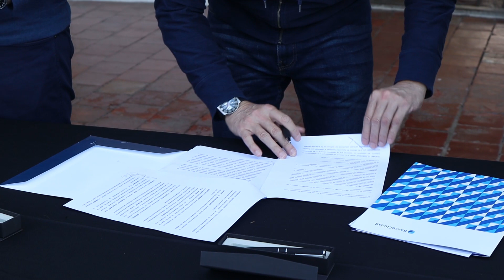Convenio entre San Isidro y el Banco Ciudad para potenciar a emprendedores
El intendente Gustavo Posse, el jefe de Gobierno porteño Horacio Rodríguez Larreta y el presidente de la entidad bancaria Guillermo Laje, firmaron un acuerdo para impulsar créditos a PyMEs y emprendedores y la inclusión financiera de los jóvenes.

El intendente de San Isidro, Gustavo Posse, el jefe de Gobierno porteño, Horacio Rodríguez Larreta, y el presidente del Banco Ciudad, Guillermo Laje, firmaron un convenio marco de cooperación para impulsar la capacitación y la inclusión financiera de emprendedores y estudiantes, a través de servicios bancarios y créditos competitivos.

Este acuerdo, que se firmó en el histórico Museo Pueyrredón, acompaña un convenio más amplio entre el Municipio de San Isidro y el Gobierno de la Ciudad de Buenos Aires, cuyo objetivo es desarrollar actividades conjuntas de carácter cultural, económico, educativo, científico y turístico.

Rodríguez Larreta destacó el rol del Banco público de la Ciudad en el apoyo a las PyMEs y el trabajo en conjunto con el municipio de la zona norte. “Como siempre trabajamos en equipo con San Isidro, y en este caso sumamos al Banco Ciudad para que los emprendedores puedan desarrollar sus proyectos e ideas. En definitiva, ellos dan trabajo”, indicó el jefe de Gobierno porteño.

El intendente Gustavo Posse valoró este acuerdo luego de la delicada situación de los emprendedores y PyMEs durante la pandemia y la cuarentena. “Se vieron fuertemente afectados en lo económico. Dentro de la economía son un factor fundamental, ya que son una de las principales fuentes de empleo. Es por ello que este convenio con el Banco Ciudad fue pensado para ayudar a las pequeñas y medianas empresas en general y, en especial, para aquellas con menos de tres años y que estaban comenzando su actividad cuando surgió la pandemia”, señaló Posse.

El jefe comunal recordó que los emprendedores locales son capacitados por el municipio para potenciar sus comercios. “Tienen una gran vocación y luchan dentro del mercado. Este convenio está pensado para aportar soluciones inmediatas y brindar oportunidades. También nos vamos a enfocar en la educación financiera de los jóvenes”, remarcó.

El titular del Banco Ciudad, Guillermo Laje, contó que este acuerdo presenta líneas de créditos muy favorables con condiciones crediticias blandas y tasas accesibles. “La intención es ayudar a los emprendedores en la infraestructura, comunicación, y en todo lo que necesiten para que puedan trabajar tranquilos”, resumió.

Acerca del convenio de cooperación

Microcréditos:

Otorgará financiamiento a quienes tienen pequeñas actividades o negocios en marcha, con montos que llegan hasta los $540.000 a un plazo de 24 meses, a tasa fija.

Emprendedores:

Aquellos que se encuentren registrados como MiPyME, pueden solicitar préstamos para Capital de Trabajo de hasta $500.000, con plazo de hasta 36 meses y tasa de interés fija y promocional. Para las mujeres emprendedoras, con actividad tanto formal como informal, el crédito disponible es de hasta $450.000, a un plazo máximo de 48 meses y una tasa fija desde 26% TNA.

Estudiantes:

Abarca desde el último año del secundario hasta posgrados, y permite acceder a un monto de hasta $700.000, a un plazo de hasta 3 años, con una tasa fija promocional del 19% TNA. Además, se realizarán jornadas de capacitación e inclusión financiera especialmente focalizadas en MiPyMES, Emprendedores y alumnos de los últimos años del secundario.